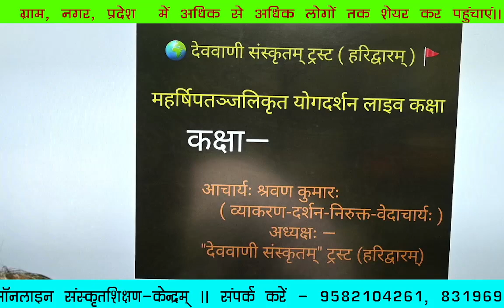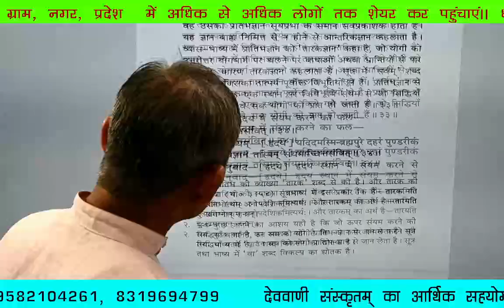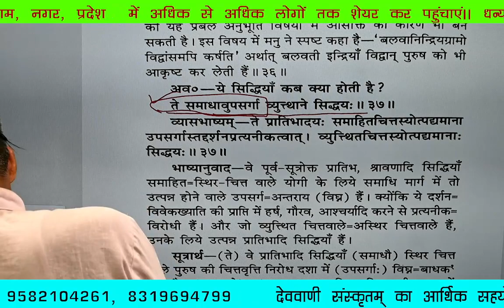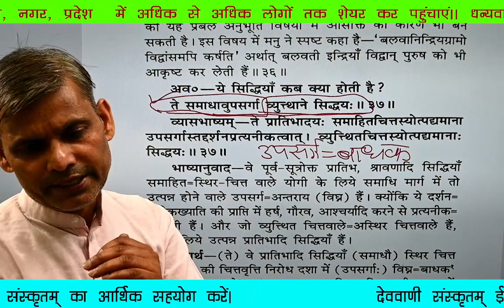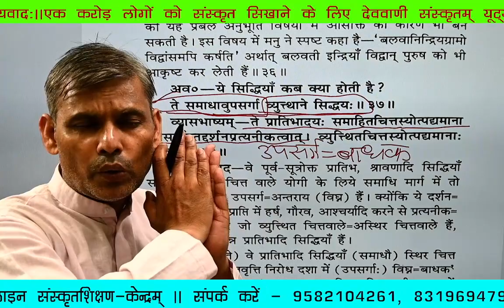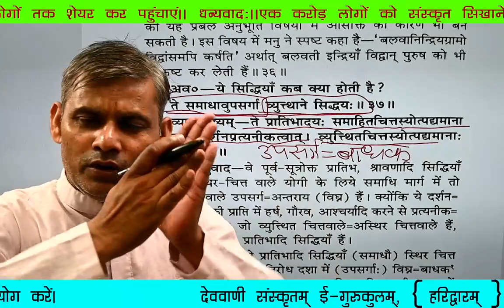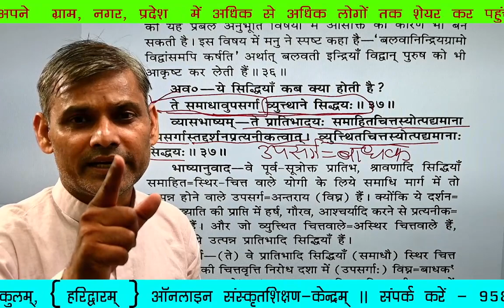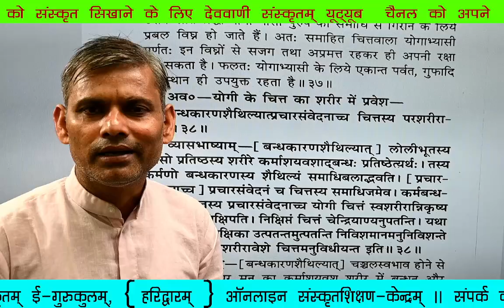योगदर्शन लाइव कक्षा—76